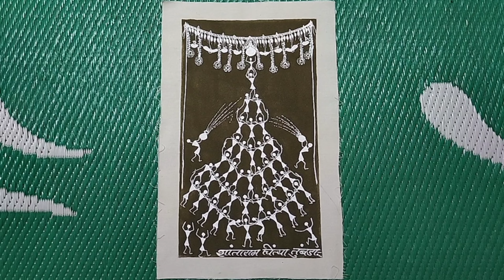दही हंडी आणि वड चित्र व्लोग भाग २ | Dahi Handi And Banyan Painting Vlog Part 2 😍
hit likes.

lots of ❤️